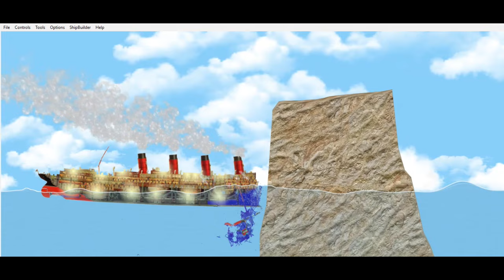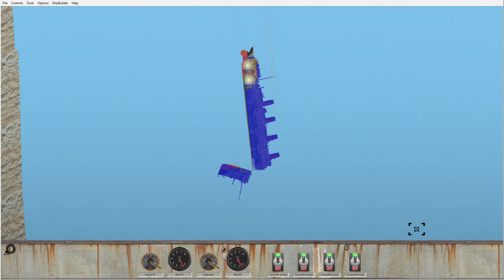R.M.S Aquitania B Сrash Test in Floating Sandbox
The video "R.M.S Aquitania B Crash Test in Floating Sandbox" is a fascinating experiment that explores the collision of the legendary R.M.S. Aquitania B in the Floating Sandbox simulator. This unique content offers viewers the chance to immerse themselves in virtual space and observe the dynamics and consequences of a ship collision.

The video begins with a brief introduction to the history of R.M.S. Aquitania B, immersing viewers in the atmosphere of the times of this famous ship. The authors then offer a unique crash test opportunity in the Floating Sandbox simulator, demonstrating how the ship reacts to various collision scenarios.

Viewers can expect thrilling moments, stunning visuals and detailed analysis of the impact of the collision. The video may also include interesting facts about the ship and technical details of the simulation. The experiment calls into question the strength and durability of R.M.S. Aquitania B, creating exciting content for history buffs and nautical fans.